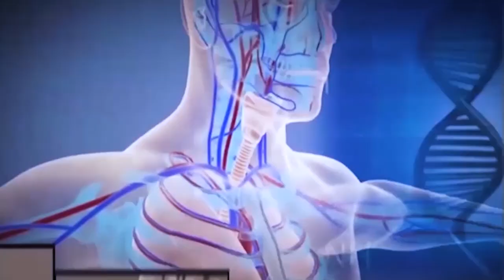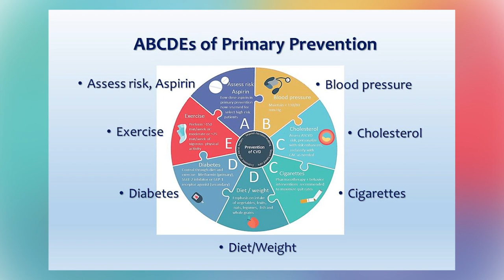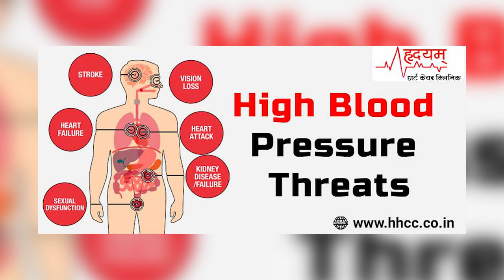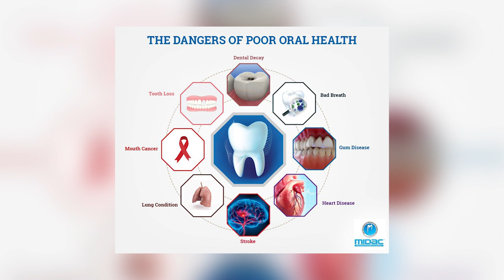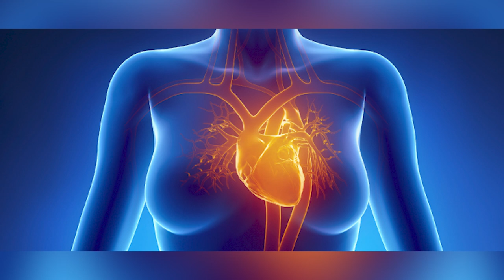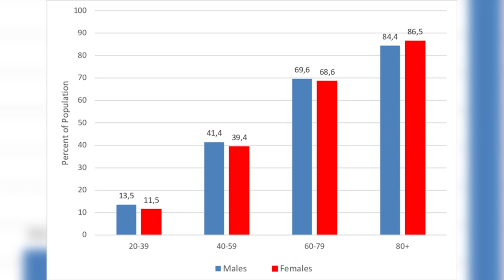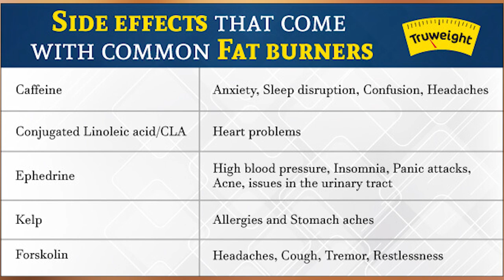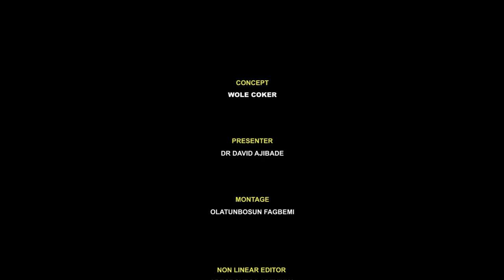Your Health In Your Hands | Cardiovascular II | NTA